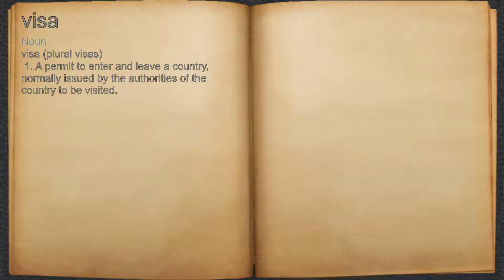What does visa mean?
A spoken definition of visa.

Intro Sound:
Typewriter - Tamskp